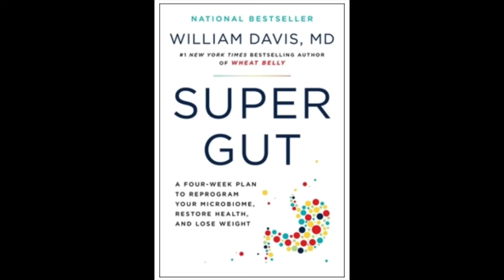Lessons Learned from Thirty Years CT Heart Scans and Coronary Calcium Scores: The Role of Vitamin D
My 30+ years of involvement with CT heart scans and coronary calcium scores has yielded many important lessons on how to halt, then reverse, the accumulation of coronary atherosclerotic plaque and thereby risk for heart attack, need for heart procedures, and sudden cardiac death.

Here, I discuss the crucial importance of vitamin D and how, by addressing this issue, it was the first time I saw actual reductions in coronary calcium scores.

My new book is Super Body: A 3-Week Program to Harness the New Science of Body Composition and Restore Your Youthful Contours

If you are new to my microbiome discussions, see my Super Gut book that includes recipes for L. reuteri and SIBO Yogurts:

Also see my Revised & Expanded Wheat Belly book that contains the entire Wheat Belly program, all updated with new information, more recipes, more success stories.

In addition to the Wheat Belly, Undoctored, and Super Gut books, find more of Dr. Davis' conversations at:

Dr. Davis Infinite Health